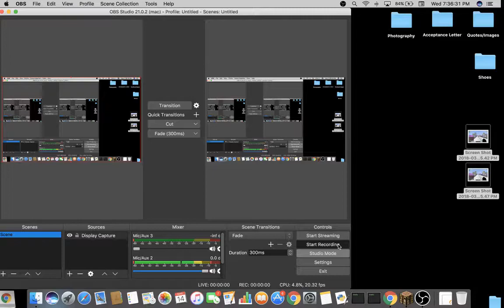False Banned.................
HELP